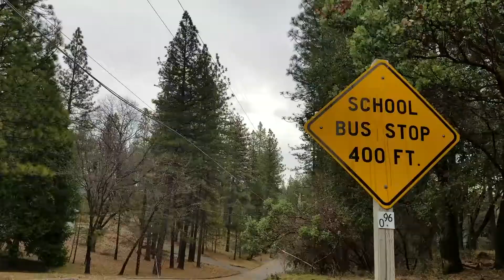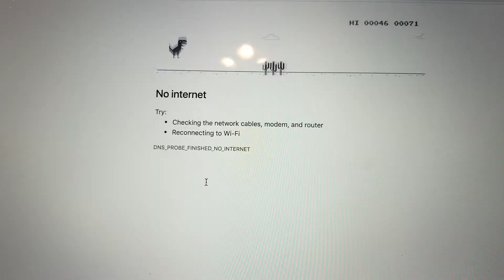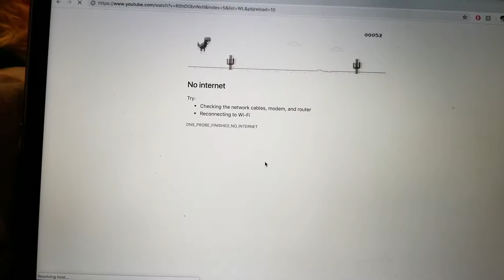The One where School Starts | Week 5 || RealLife Kat